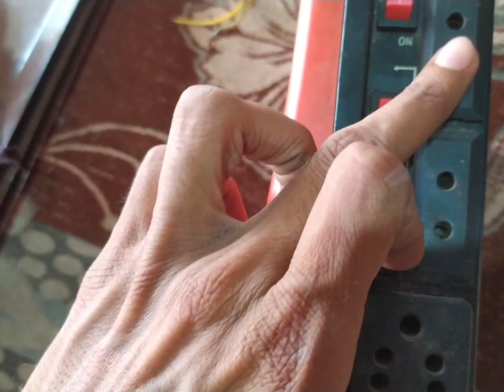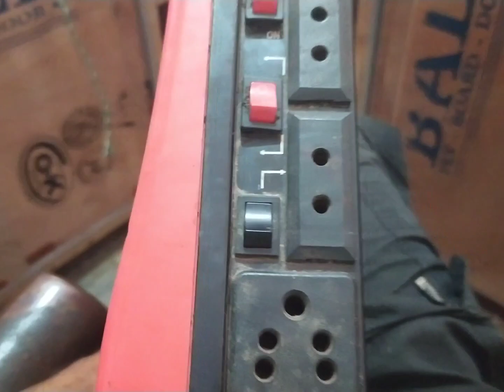इतना छोटा Mini Inverter😱 Aa gya COMPACT SOLAR HOME UPS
ye Solar Home UPS premium and easy to use h friends. ismein aapko 3 4 connection Ek Sath Milte Hain iska backup bhi lagbhag 8 ghante ka hota hai.

doston channel ko grow karne mein madad Karen

aap faltu ke videos to Lakhon share Karte Honge but please is video ko bhi share kijiye.